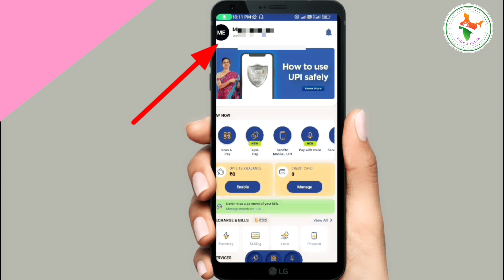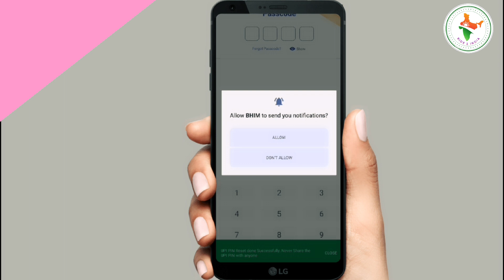Upi now pay later kaise chalu kare | upi now paylater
icici bank upi now pay later
top 10 pay later apps